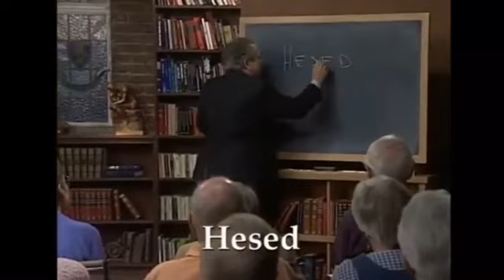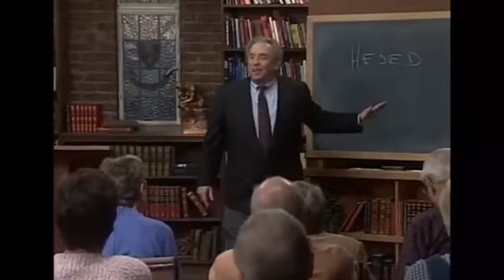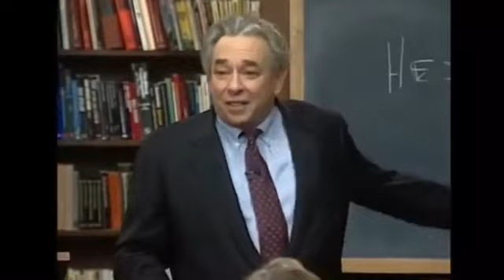A conversão de R C Sproul e Hesed a misericordia - R C Sproul